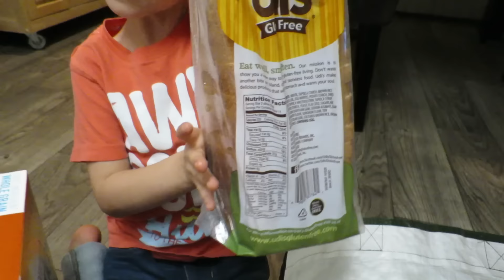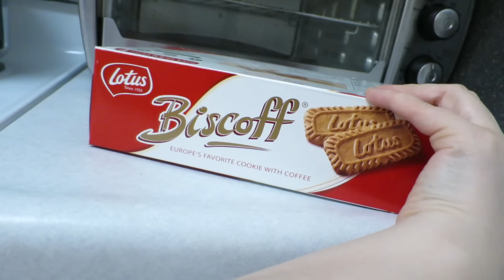Costco and Grocery Haul | 10-18-2016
My Most Used Kitchen Gadgets:
Food Processor
Knife Set
Frying Pan

Camera We Use